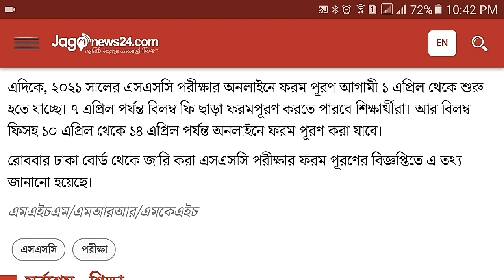🔥 ব্রেকিং নিউজ! ৬০ ক্লাস না করিয়ে নেয়া হবে না এসএসসি পরীক্ষা | SSC Exam Update SSC Exam 2021